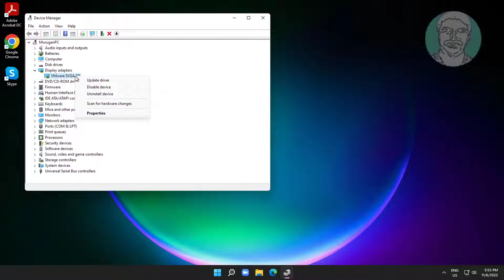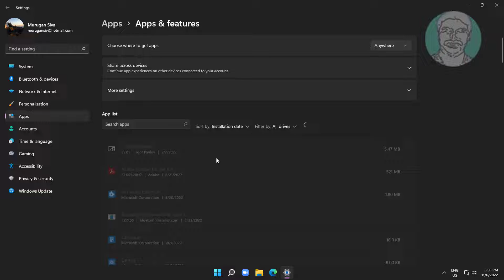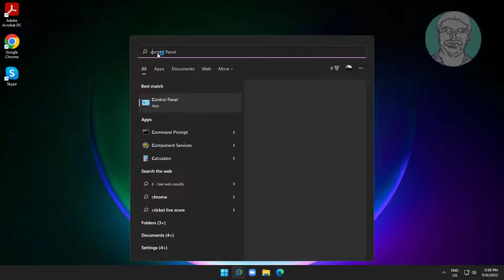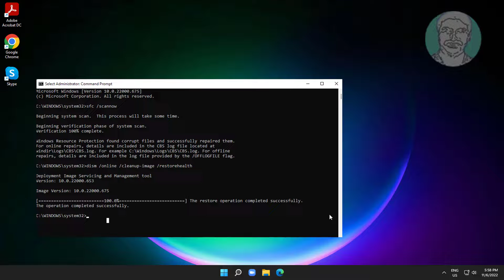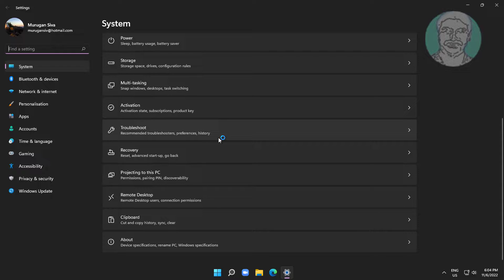Fix Green Screen of Death (GSoD) Error In Windows 11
This Tutorial Helps to Fix Green Screen of Death (GSoD) Error In Windows 11

00:00 Intro
00:10 Method 1 - Update Graphics Driver
00:51 Method 2 - Uninstall Recently Installed Apps Or Programs
02:11 Method 3 - System File Checking
03:52 Method 4 - Reset This PC
04:40 Closing